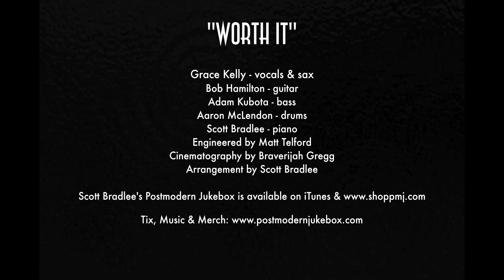Worth It - Postmodern Jukebox Fifth Harmony Cover ft. Grace Kelly *NEW PMJ ALBUM*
Rising sax star / singer Grace Kelly makes her PMJ debut in this retro jazz version of Fifth Harmony's "Worth It."  Ooh we love her style;)

The Band:
Grace Kelly - vocals

Engineered by Matt Telford
Video by Braverijah Gregg